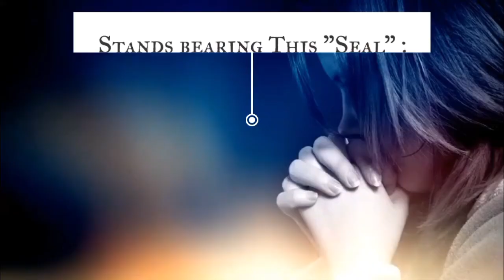Seal Church - The Holy Spirit - Understand His Ways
Seal Church Bible Study Meeting for Friday 28th June 2024.

Address: Glen Park, Vacoas. MAURITIUS

Language: Mauritian Creol